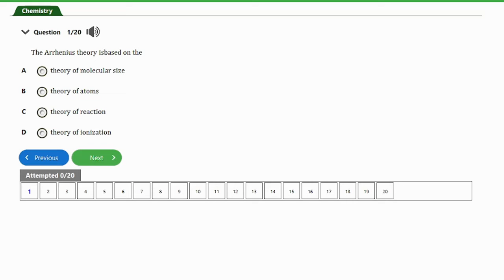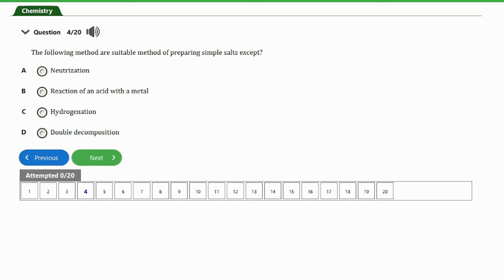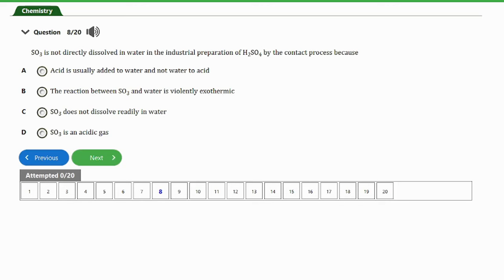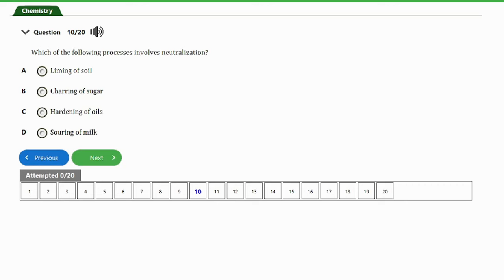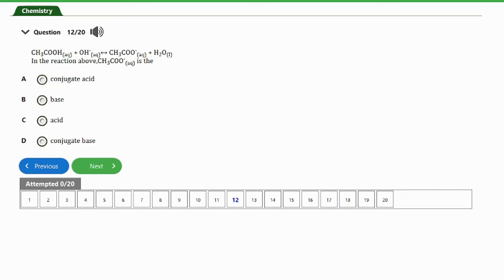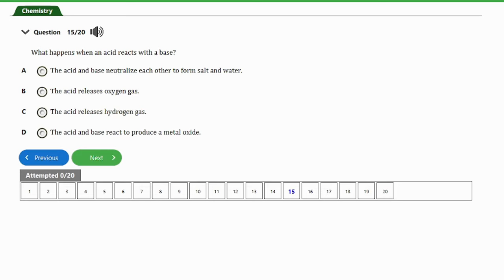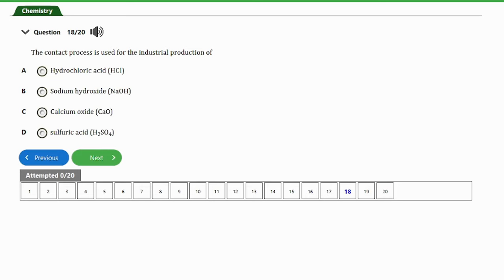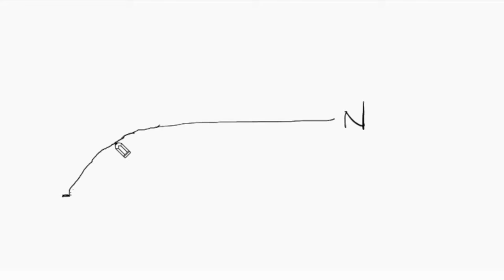JAMB Chemistry CBT Tutorial 2025 Questions On Acid, Base & Salt Properties (Top 20)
JAMB Chemistry Likely Questions And Answers On Properties Of Acid, Base, And Salt

Properties of acid, base and salt is one of the basic problems in JAMB Chemistry.

In this JAMB chemistry tutorial video, I answered JAMB chemistry 20 questions on properties of acid, base and salt.

This video is a definite guide to smashing questions on properties of acid, base and salt in JAMB Chemistry.

JAMB Chemistry questions and answers

JAMB Chemistry tutorial